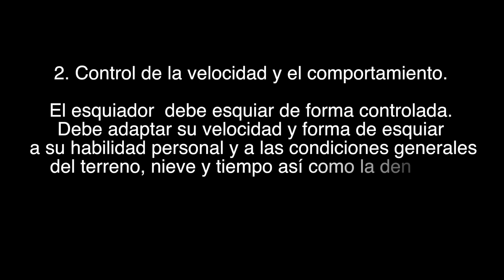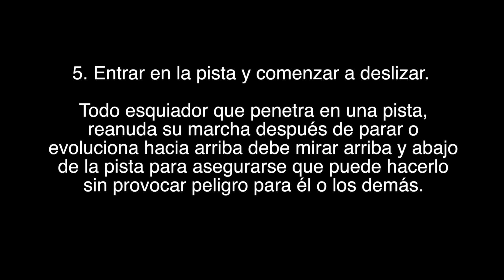Normas FIS de tráfico en Estaciones de Esquí ¿Conoces las reglas de circulación?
Las estaciones de esquí alpino también tienen su código de comportamiento y circulación, ¿lo conoces?
Aquí te las explicamos. Son 10 normas de la Federación Internacional de Esquí.
Un nuevo video de nuestra Escuela de Montaña y Esquí, con nuestros compañeros los guías de montañay profesores  del Equipo Barrabes, grabado en la Estación de Esquí de Cerler.
 ¡Síguenos!